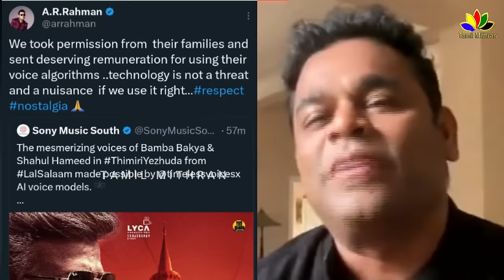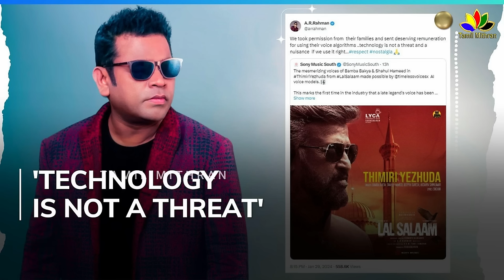AR Rahman Angry Reply - "Thimiri Yezhuda" AI Voice Issue | Shahul Hameed & Bamba Bakya AI Voice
AR Rahman Angry Replay - "Thimiri Yezhuda" AI Voice Issue | Shahul Hameed & Bamba Bakya AI Voice | Ai technology in music | AR rahman ai voice in lal salaam songs